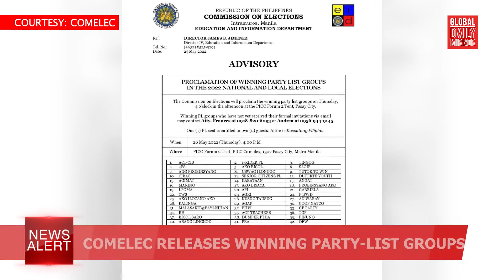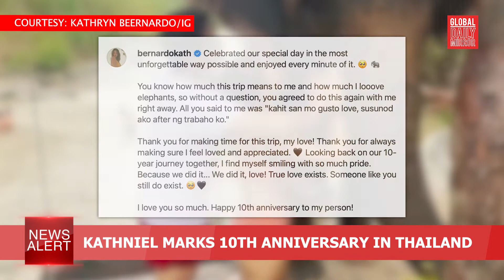GDM News Alert - Thursday, May 26, 2022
GDMNewsAlert| You are watching Global Daily Mirror News Alert. In today’s headlines May 26, Leslie Ordinario and Princess Roa

-President-elect Bongbong Marcos taps BSP Gov. Benjamin Diokno as the next DOF chief

-Marcos appoints Fred Pascual, Manny Bonoan to lead DTI and DPWH

-COMELEC releases winning party-list groups

-ITCZ will bring cloudy to rainy skies over Mindanao

-Kathniel marks 10th anniversary in Thailand

-Kate Moss testifies in support of Johnny Depp in defamation case